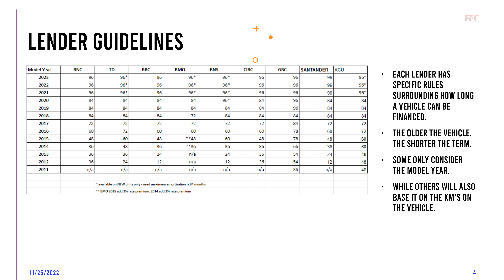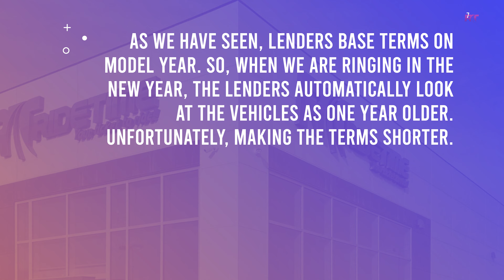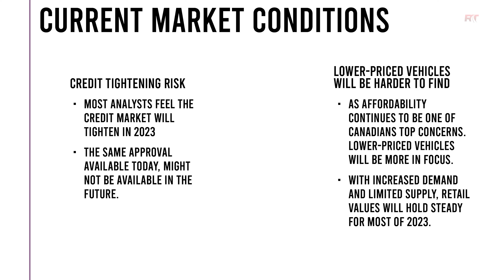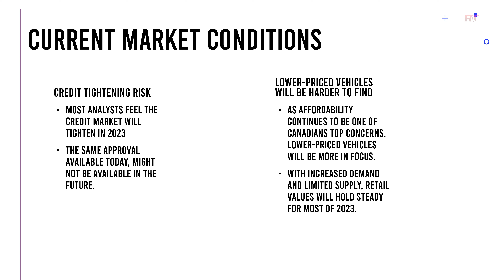Why The End of The Year is The BEST Time To Buy a Vehicle | fast.ridetime.ca